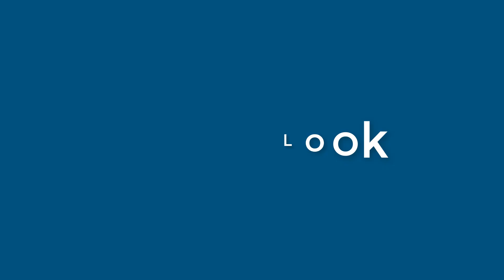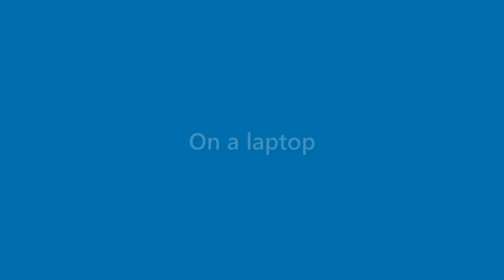Thelma Sosa - appearance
Name Look - Thelma Sosa - appearance. In this video we present "Thelma Sosa" name look and feel in various scenarios.
This video will cover:
How does "Thelma Sosa" look as a personal letterhead?
How does "Thelma Sosa" look on a business card?
How does "Thelma Sosa" look on a computer/laptop screen?
How does "Thelma Sosa" look with different background colors?
How does "Thelma Sosa" look with various fonts?